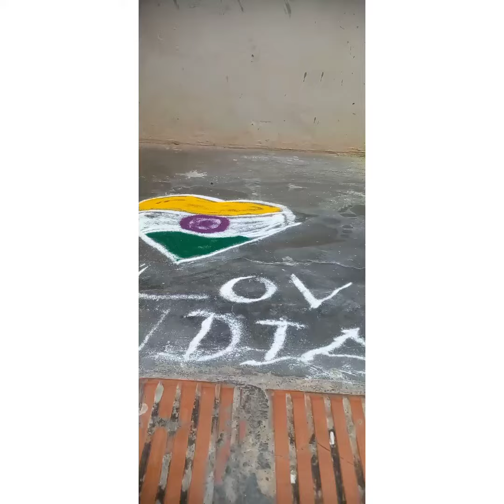heart India love u